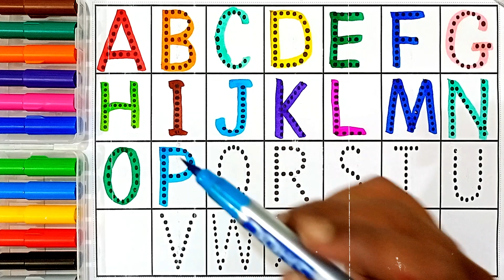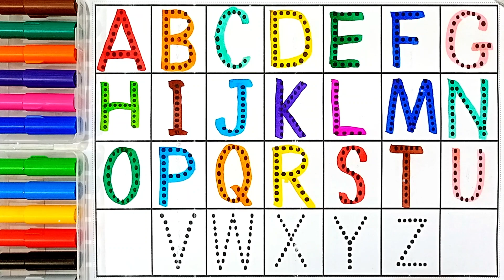Learn to count,123 Numbers, One two three, 123, 1 to 100 counting, abc, a to z alphabet, part 31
Learn to count,123 Numbers, One two three, 123, 1 to 100 counting, abc, a to z alphabet
Learn 123 number 1 to 10, One two three learn to count, preschool toddler learning part   11
123 Number | 123 Number Names | 1 To 20 Numbers | 123 learning for kids | Counting Numbers, 123 Song

Your query:

numbers 123
123 numbers name
123 numbers drawing
learn numbers
learn numbers
learn colors
123 counting
1234 song
12345
number songs
number 1-100
numbers for kid
12345 rhymes
12345 kids songs
123 counting for kids
123 counting song
123 song
abc 123
123
123 123
1 to 50 counting
counting to 10
123 counting
100 number song